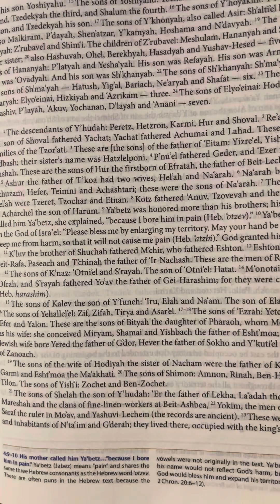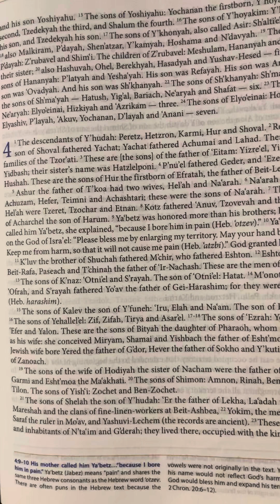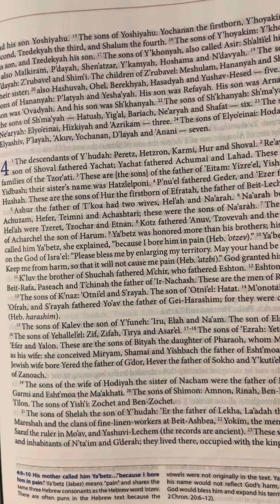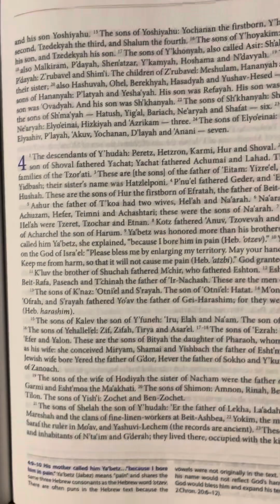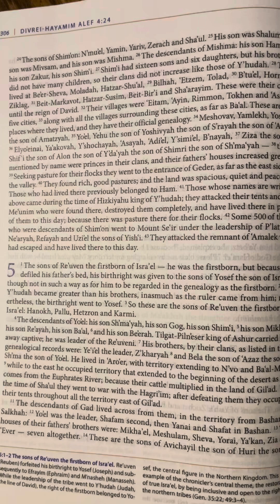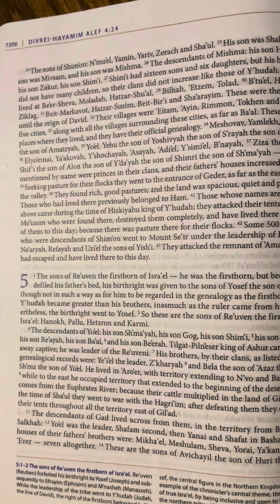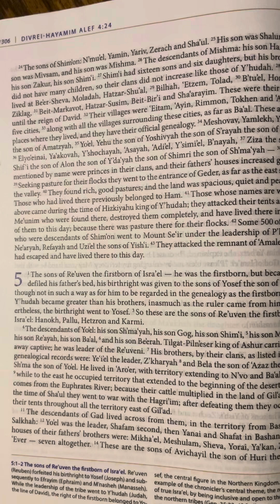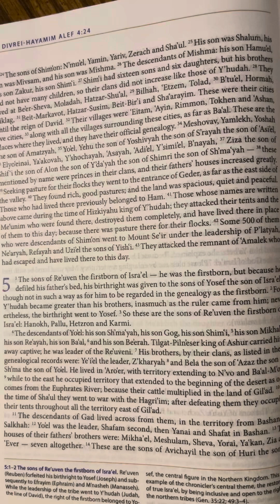1 Chronicles (Divrei-HaYamim Alef) 4 | Tanakh/Old Testament | Audio Bible | CJB | Complete Jewish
Footnotes
1 Chronicles 4:9 Hebrew: ‘otzev
1 Chronicles 4:10 Hebrew: ‘atzbi
1 Chronicles 4:14 Hebrew: harashim